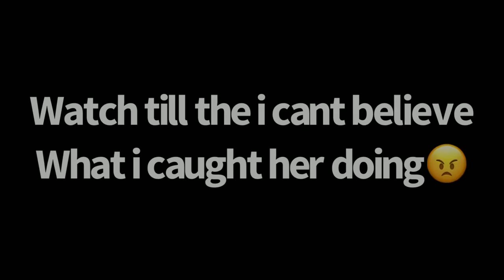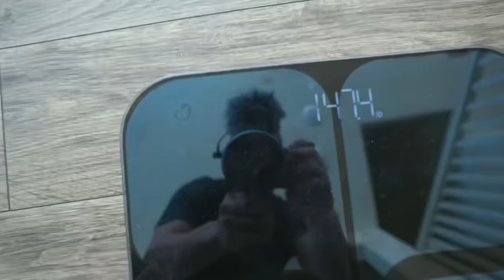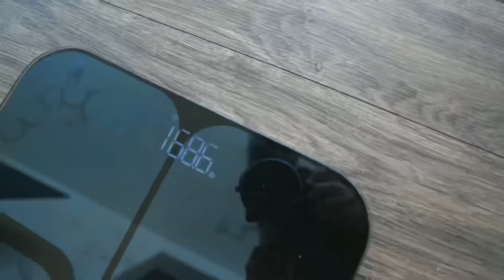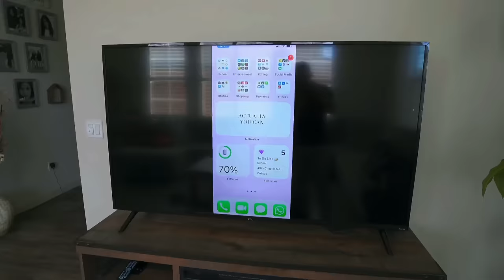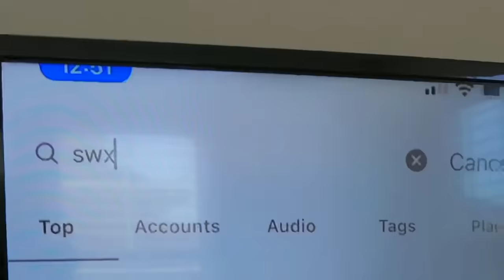SCREEN MIRRORING MY GIRLFRIENDS PHONE TO SEE IF SHE CHEATS! *bad idea*